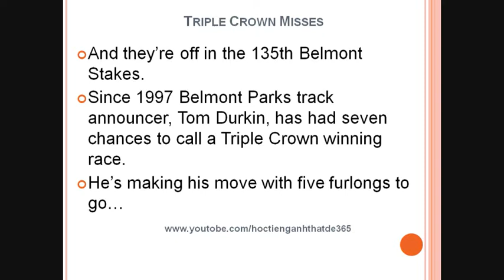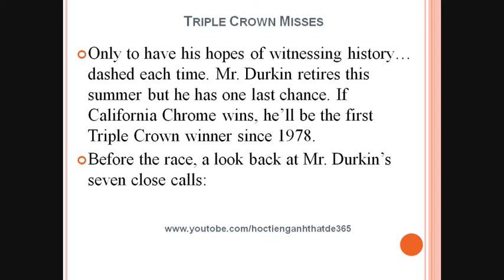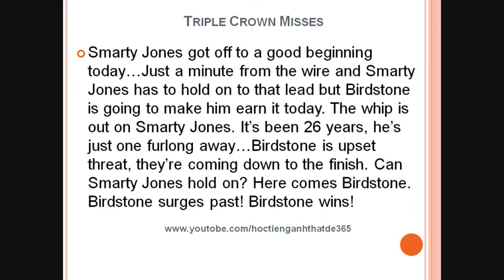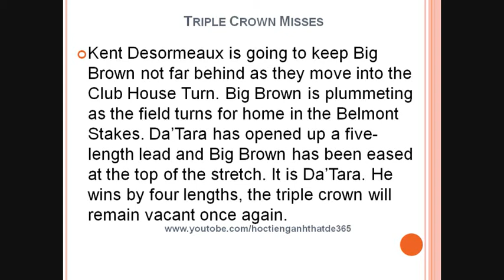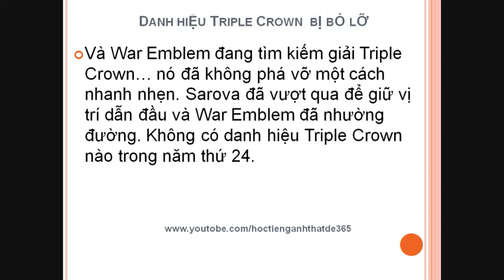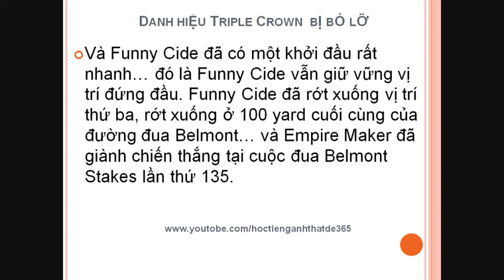Luyện nghe Tiếng Anh - Sport - Triple Crown Misses